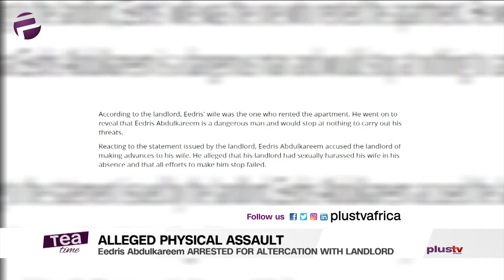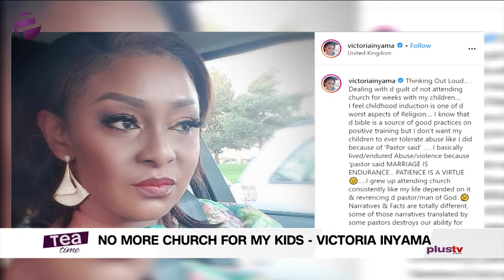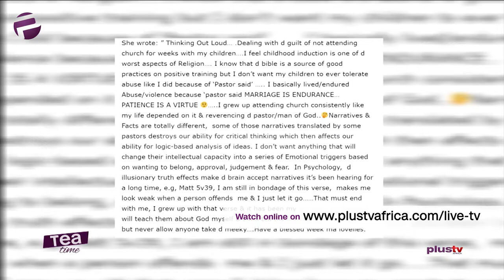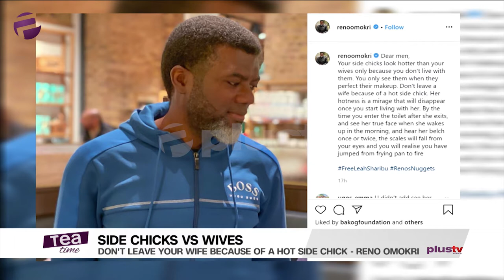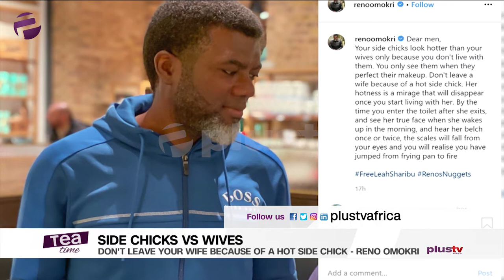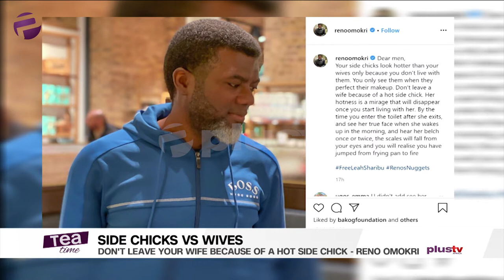Tea Time (Entertainment Show); Tuesday, February 11th (Morning Show)